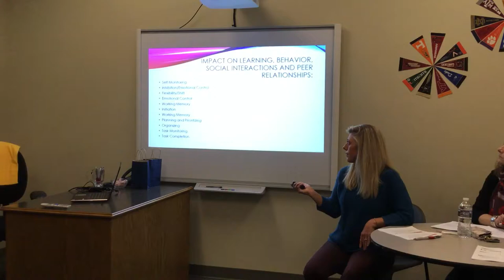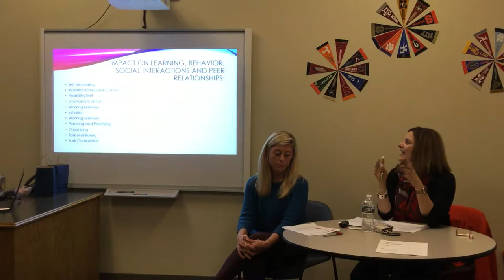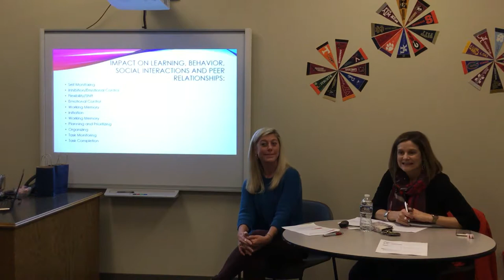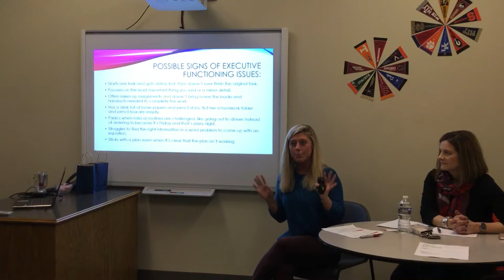Executive Functioning Part 2